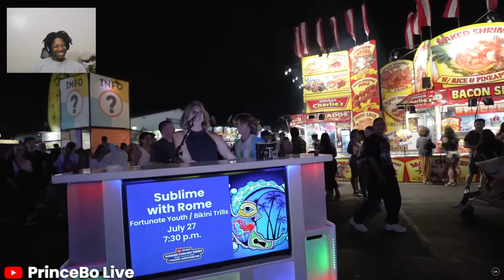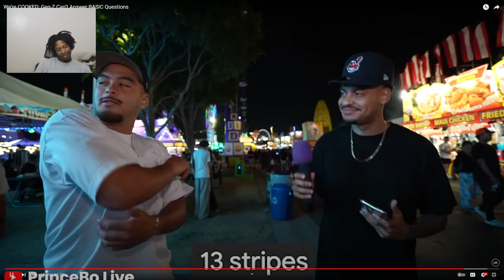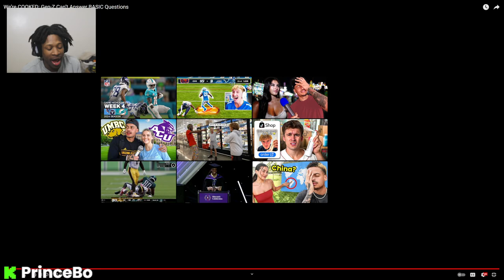Prince Bo Reacts To We’re COOKED: Gen-Z Can’t Answer BASIC Questions